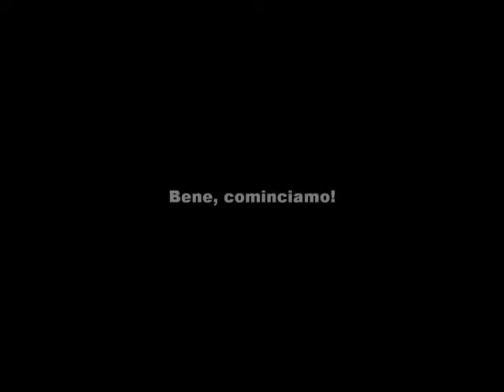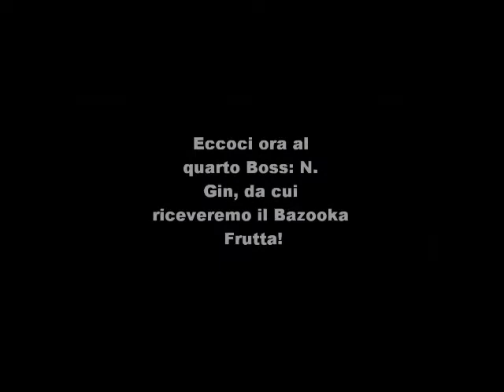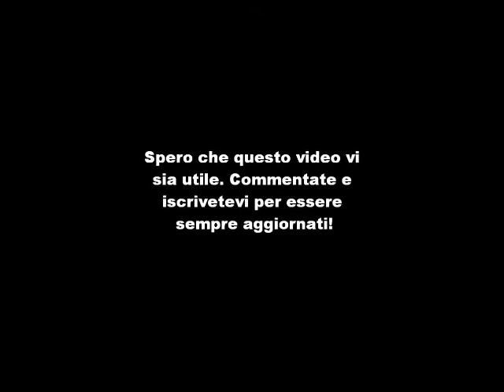21-[Let's Play-CB3]Future Frenzy (Cristallo) + N. Gin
Che dire...apparte il video ridimensionato un buon video, almeno credo.